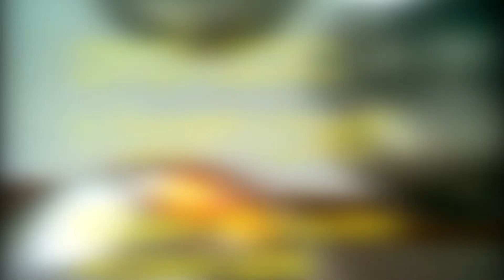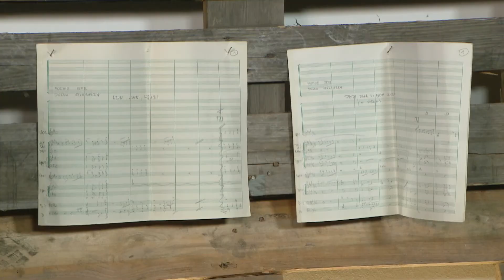Nostagija: Eva Sršen, 1. del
Eva Sršen je bila leta 1970 v času bivše države Jugoslavije tretja slovenska predstavnica na evrovizijski popevki v Amsterdamu. Je glasbenica in pevka, ki jo poznate po pesmih Ljubi, ljubi, ljubi in Pridi, dala ti bom cvet. V prvem delu oddaje bo spregovorila o svoji mladosti in prvih glasbenih uspehih, pri katerih ji je pomagal tudi Mojmir Sepe.